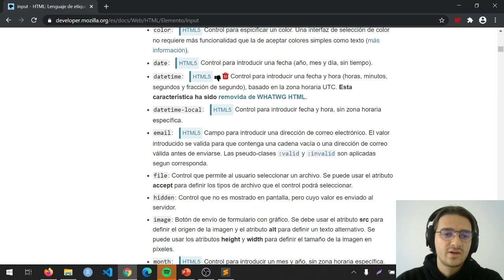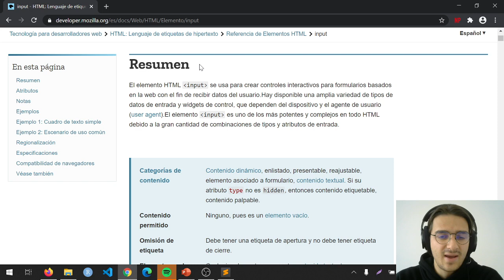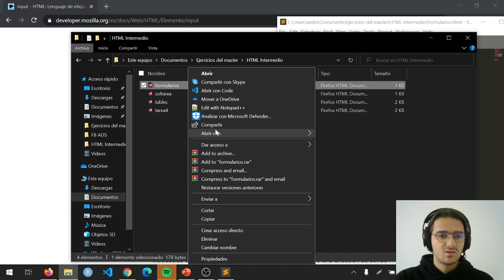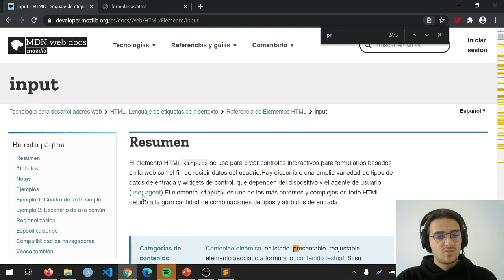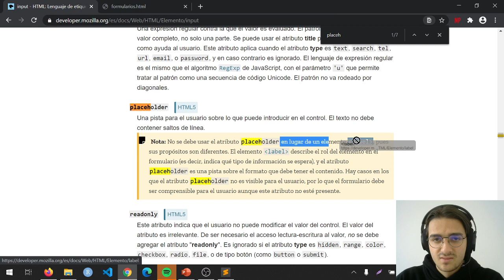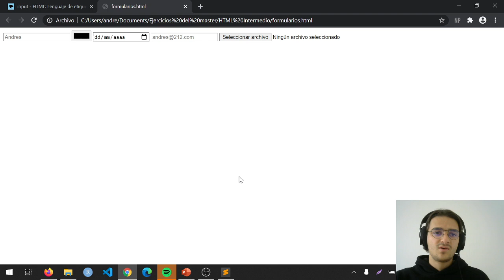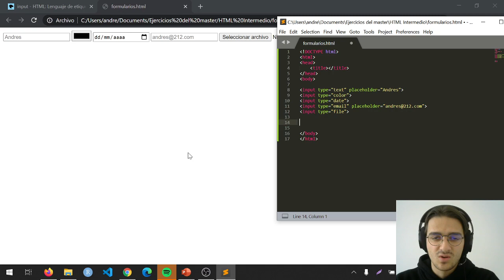Tipos de Campos Básicos en Formularios HTML | Curso de Desarrollo Web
En este video aprenderás cuáles son los tipos de campos básicos usados en un formulario de HTML, también llamados tipos de input o tipos de entrada.

Aprende las habilidades más demandadas y lanza tu nueva carrera como desarrollador web full-stack con nuestro máster en desarrollo web.

🤓 ¿Aún no conoces a Neetwork? Visita e inicia una prueba gratuita.

👉 Adquiere tu Membresía VIP y obtén acceso ilimitado a este y todo el contenido del campus, haciendo clic